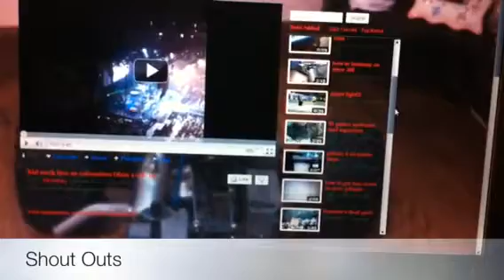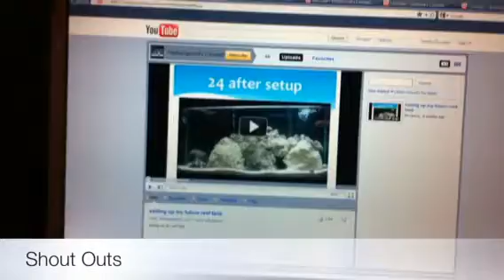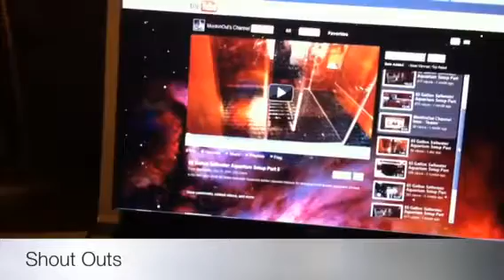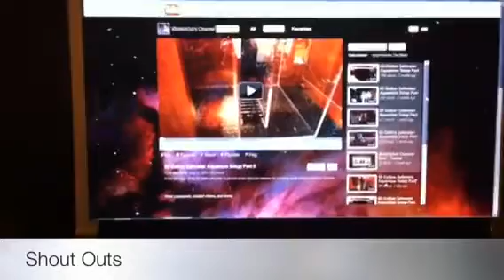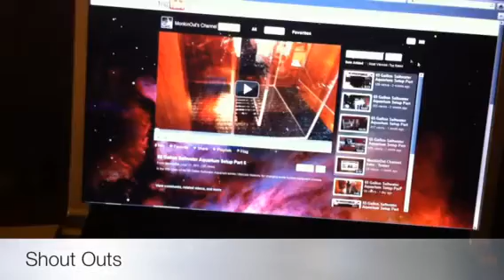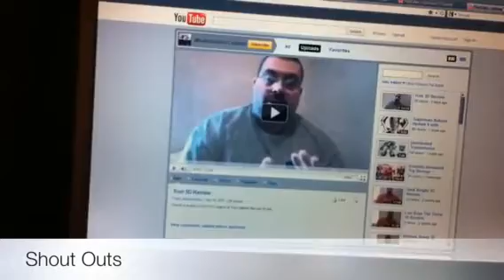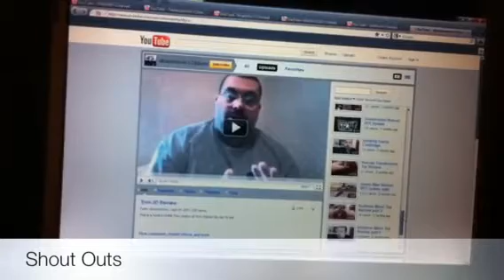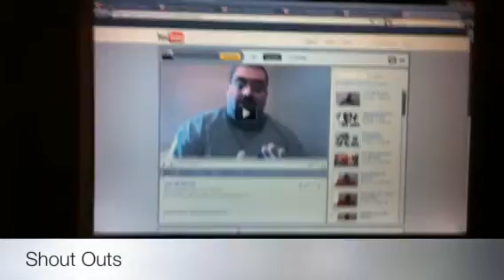Shout Outs 4/19/11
Give these channels a look.